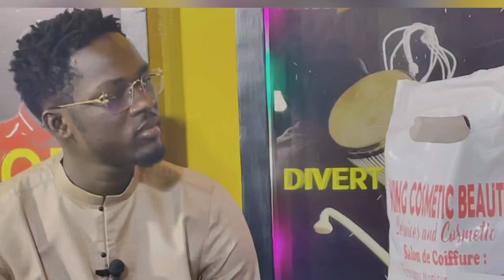Mouhamed alla Diop nous parle de ses feat Avec wally seck youssou ndour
contactez Nataal tv au 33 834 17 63 / 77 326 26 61 Mouhamed alla Diop nous parle de ses feat Avec wally seck youssou ndour